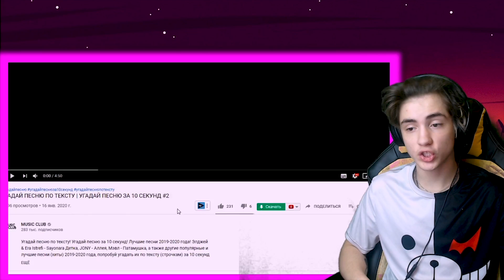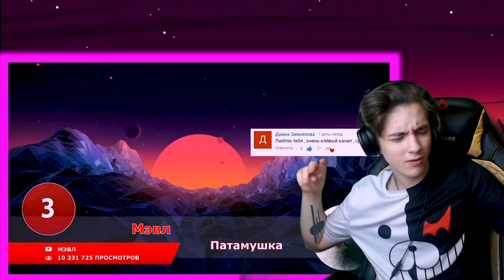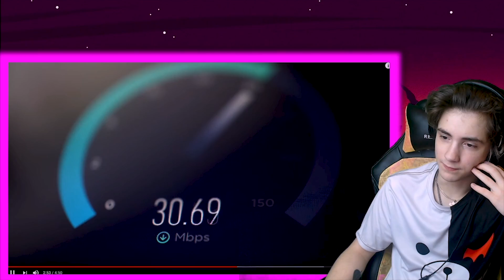УГАДАЙ ПЕСНЮ ПО ТЕКСТУ | УГАДАЙ ПЕСНЮ ЗА 10 СЕКУНД | УГАДАЙ ПЕСНЮ ЧЕЛЛЕНДЖ | ТОП ПЕСНИ 2020 ГОДА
УГАДАЙ ПЕСНЮ ПО ТЕКСТУ
УГАДАЙ ПЕСНЮ ЗА 10 СЕКУНД
УГАДАЙ ПЕСНЮ ЧЕЛЛЕНДЖ
ТОП ПЕСНИ 2020 ГОДА